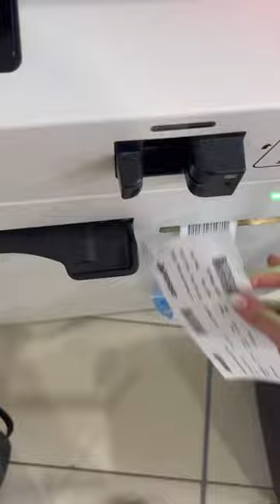IT’S almost CHRISTMAS 😭